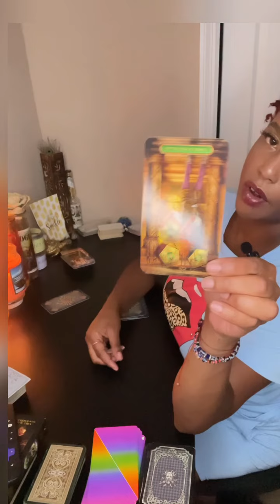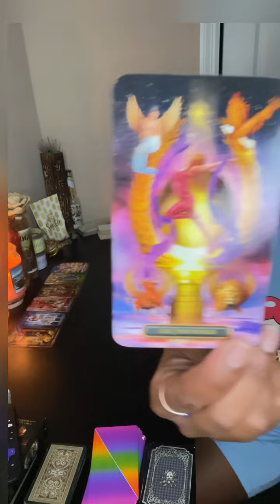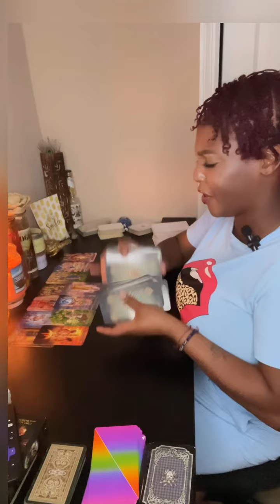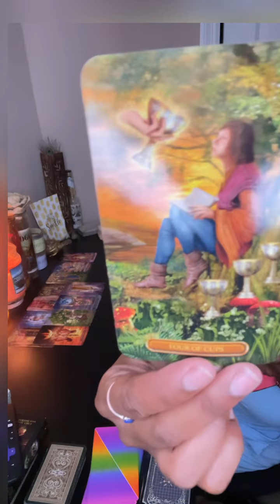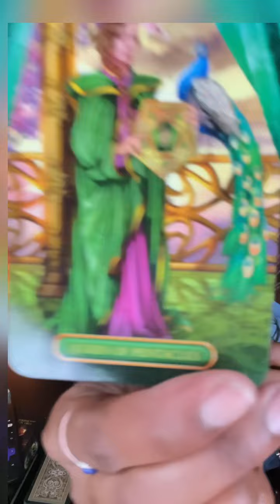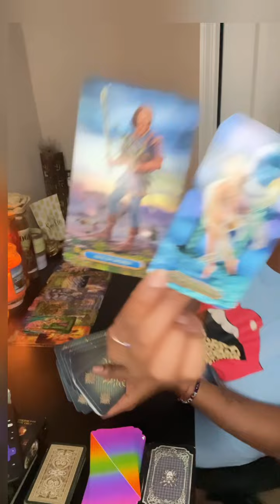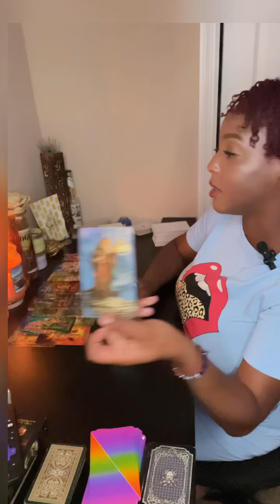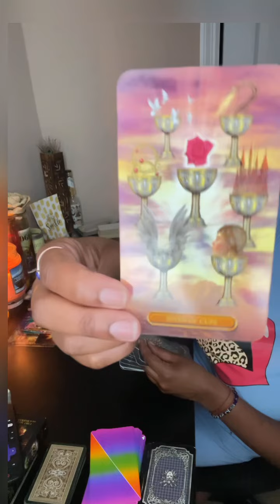WATCH YOUR STEP 🪜THEY LITERALLY WANT TO SEE U FALL!!! 🧿🚩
Hi 🙋‍♀️
Thank you ALL for the continued support. Please be sure to only take what applies & let the rest fly.

•Sow a seed into the channel🥰

🧿PERSONALS, QUESTIONS, GENERAL LIFE ADVICE🧿

(Via Zoom, Voicecall, Email)

SERVICES⬇️📲

2 questions: $22.22
4 questions: $44.44
6 questions: $66.66
8 questions: $88.88

45 minute reading: 77.77
1 hour in depth reading: $111.11
🆘 Emergency/Same Day readings: 250.00

* send donation w/ screenshot and a question or two that you have and I’ll get back to you within 24-48 hours.

*please email receipt of payment and I will get back to you within 24 hours.